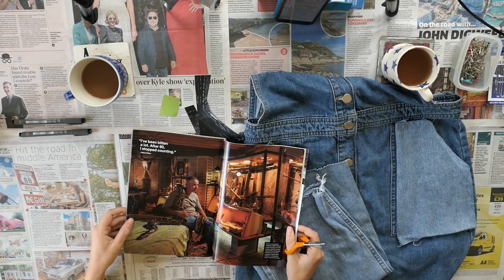Cousin Tag || The SketchPad Pod Ep.10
The SketchPad Podcast episode 10 with Honor and Elaoise. This week on the podcast we answer questions using a cousin tag whilst upcycling some dungerees and trying some collage.
Find Us at:
Music written and owned by: Tim Benson